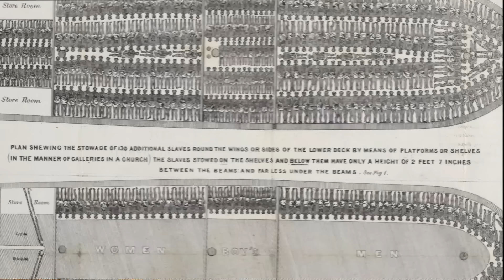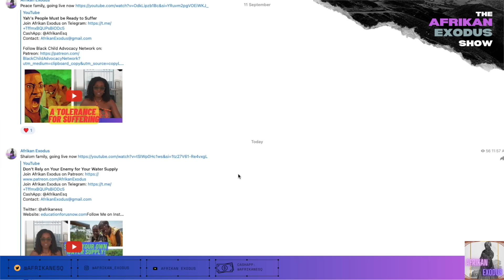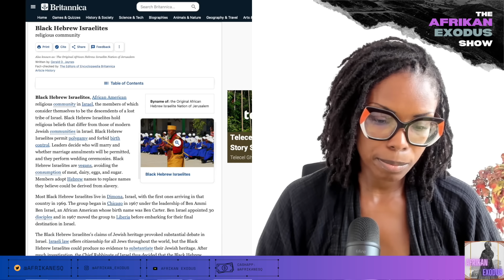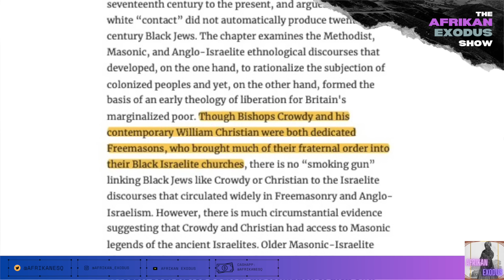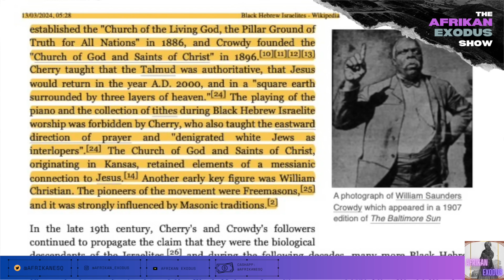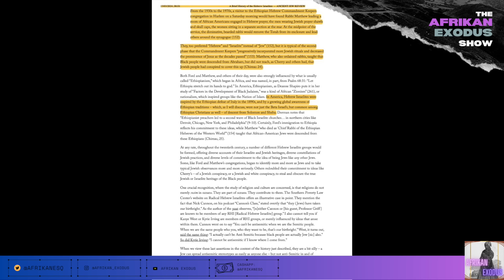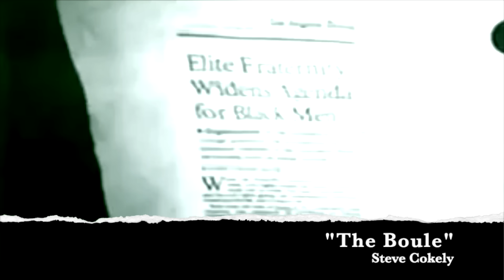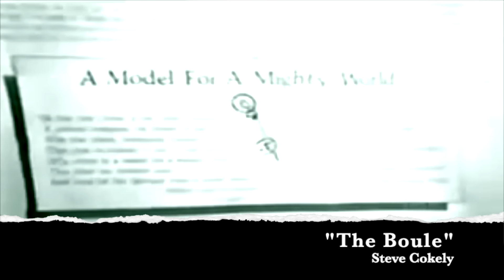Why I Don't Claim "Hebrew Israelite," Although I Know We're the Children of Yahshar-el (Israel)